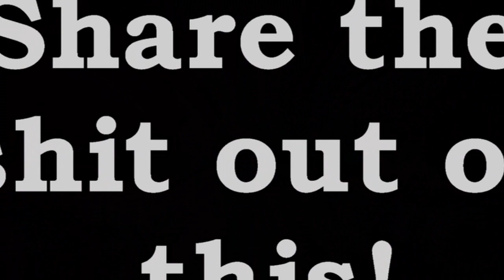More agression from gendarmerie at toll, GJaunes protest Toulouse live 3 cut 2, 16-11-2019, acte 53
More agression from the gendarmerie when the people try to block a toll so the people can go through for free.

Reporting in English – Dutch and German possible too!
And you will be notified every time we go live.
This work can be used, but not abused – if you feel the need to steal it, at least have the decency to put up links to our youtube channel
(Not because I want to get rich from this, but because I need to live and we want to keep the information free for people, we all work for free and because I take the fucking risks in the street to provide this information for free, for the people)
And since I am actually really poor because of doing this, you can support me and keep me going. If I do get rich from this, I will share it with the other workers or other Gilets Jaunes causes, but far from that, hahahahaha.